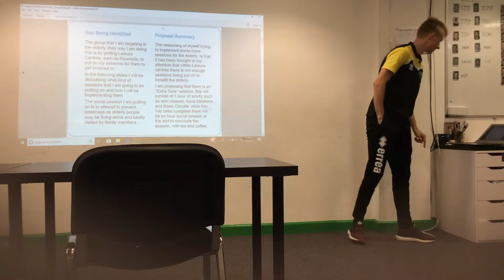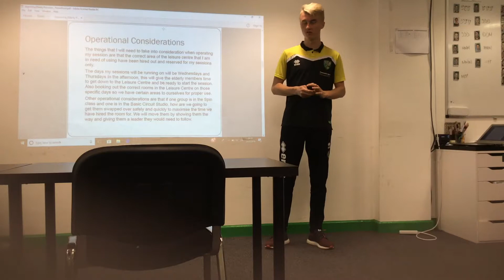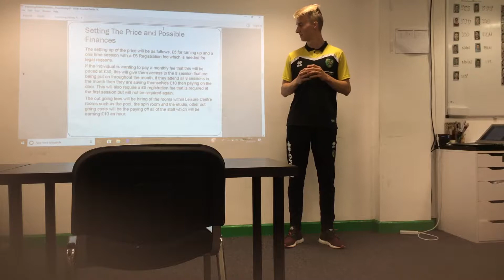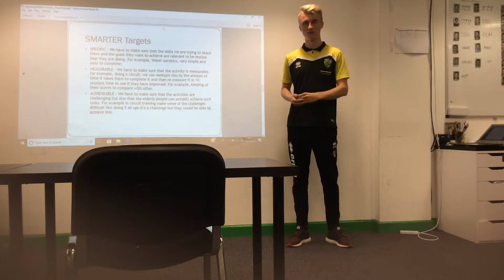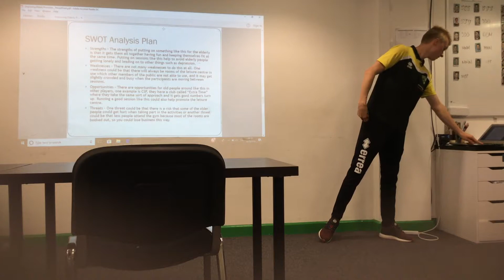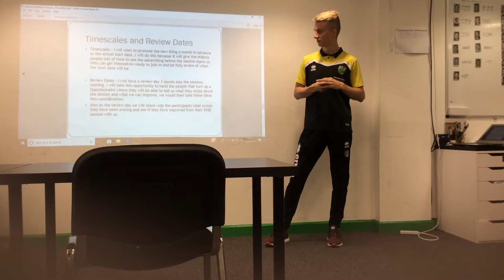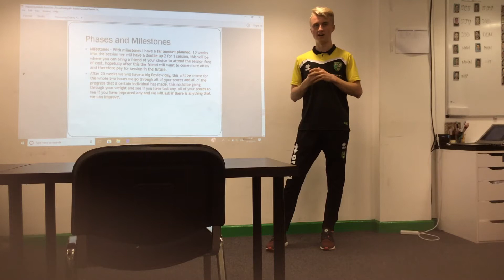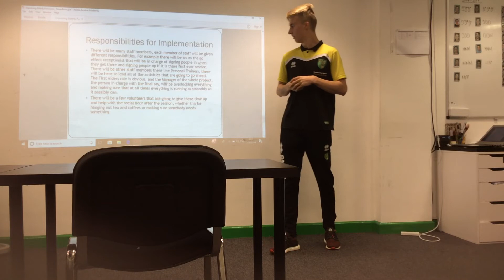U21 Harry Clayton